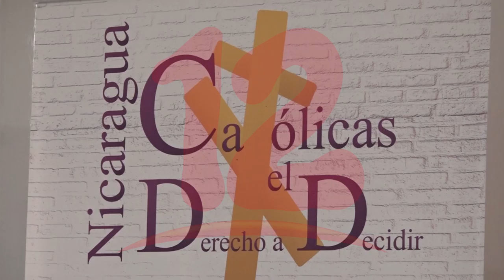Mujeres Católicas contabiliza 3 femicidios en lo que va del primer mes de este año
NosResistimosAlEmbargo Mujeres Católicas lamentan que más mujeres y adolecentes continúen siendo asesinadas y niñas desaparecidas, y criticó que el gobierno también continúe otorgando indultos.